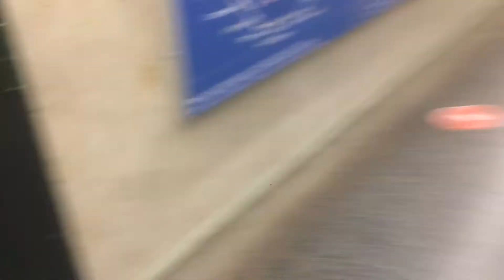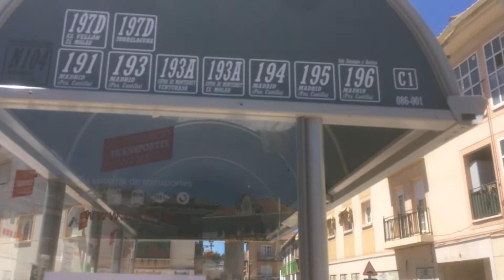SOLO TRIP TO.....? 🗻🏖️🏙️🌊 | Trip Shuru Hotey Hee Dikkat Shuru 🤧😩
I hope you enjoy the vlog and comment what you would like to see more in the vlogs in future.
JAB TAK K LIYE HASTA LA VISTA BUENAS NOCHES 😜